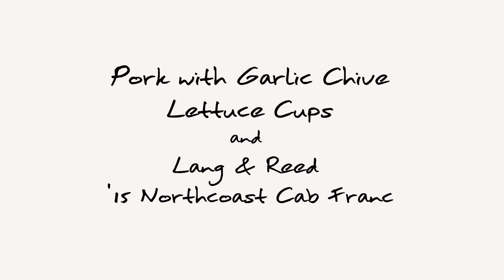SIP & Savour: Episode 3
Lang & Reed 2015 Cabernet Franc North Coast
Paired with Pork and Garlic Chives in Lettuce Cups
Recipe and pairing by Lynn Char Bennett